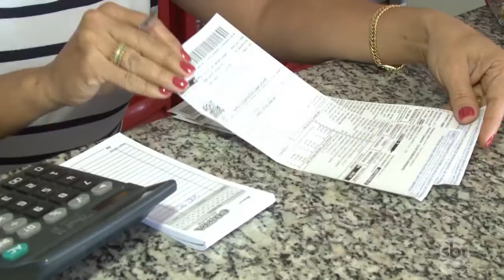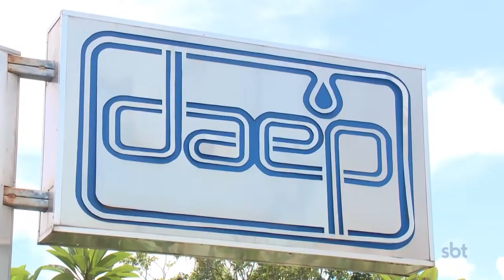Os motivos que levaram ao reajuste na tarifa de água e esgoto de Penápolis